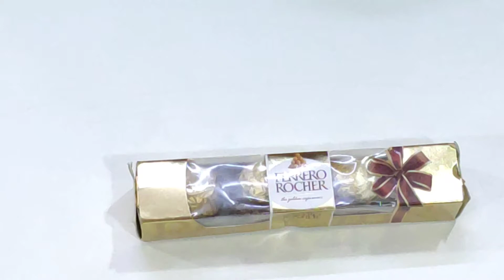Unboxing Ferrero Rocher multi layered chocolate